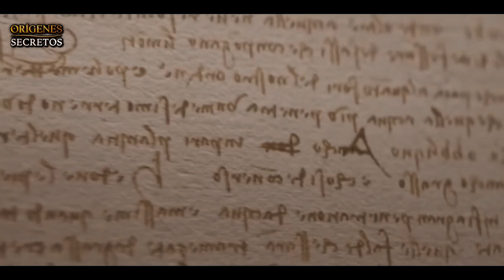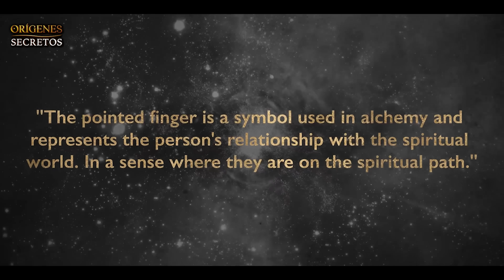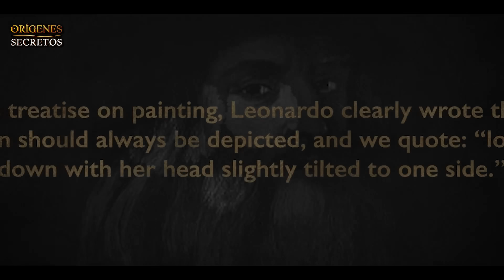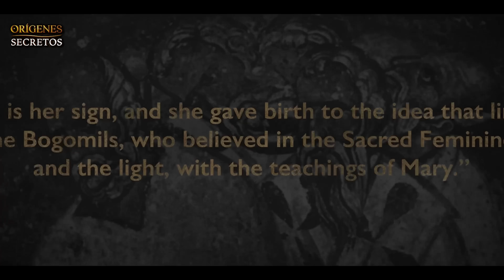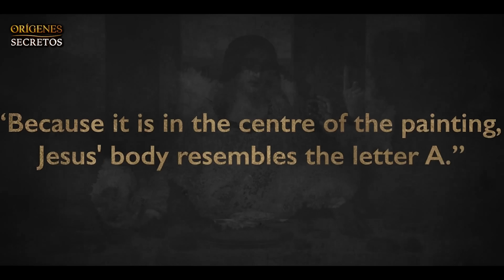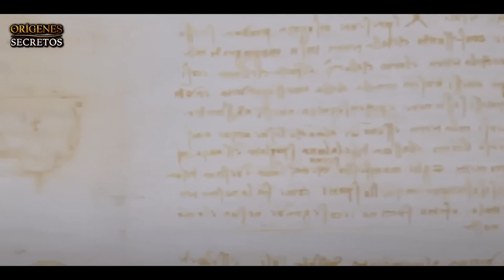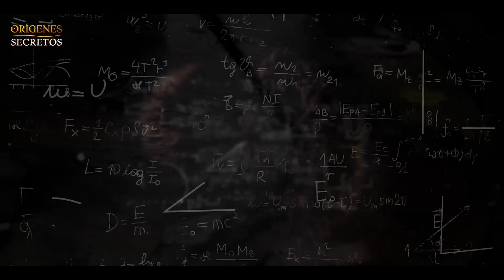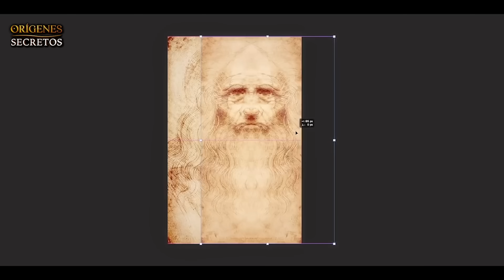La Última Cena: La Impactante Verdad Sobre Jesús y Los Mensajes Secretos De Leonardo Da Vinci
En este episodio, exploraremos los misterios y secretos ocultos dentro de la icónica pintura de Leonardo da Vinci, 'La Última Cena'. Desde los símbolos y significados ocultos en la arquitectura hasta la sorprendente verdad sobre el papel de Jesús en la pintura, este video descubrirá los mensajes sorprendentes que Leonardo da Vinci dejó para que los descubriéramos.

'La Última Cena' de Leonardo da Vinci es una de las pinturas más famosas del artista y representa el momento en que Jesús revela a sus discípulos que uno de ellos lo traicionará. Al observar la pintura por primera vez, uno puede notar que parece como si alguien hubiera presionado el botón de pausa, con todas las figuras alrededor de Jesús pareciendo sorprendidas, excepto la figura a su derecha, que se cree que es el apóstol Juan. Sin embargo, hay evidencia que sugiere que esta figura podría no ser Juan en absoluto, sino María Magdalena, quien se creía que era la esposa de Jesús y miembro fundador de la iglesia cristiana primitiva.

Una pieza de evidencia que respalda esta teoría es el hecho de que la figura junto a Jesús en la pintura luce bastante femenina, con cabello largo y un rostro representado de una manera consistente con las instrucciones escritas de Leonardo sobre cómo retratar a una mujer en el arte, mirando hacia abajo con la cabeza ligeramente inclinada hacia un lado. Además, las figuras de María Magdalena y Jesús juntas forman la letra "M", que se cree que significa "matrimonio". Esta teoría está respaldada aún más por el hecho de que en el Nuevo Testamento, María es descrita como seguidora de Cristo, y habría sido inusual que un hombre de 30 años en ese momento no tuviera a su esposa a su lado. Por lo tanto, se asume que María no solo era la esposa de Jesús, sino que también llevaba a su hijo.

Otro aspecto interesante de la pintura es la presencia de símbolos que se cree están relacionados con el Santo Grial. Algunos investigadores han notado la aparición de un cáliz, o una copa de vino grande, en la pintura, así como dos figuras que parecen transformarse en caballeros. También hay una figura de un bebé presente en la pintura, ubicada junto a Judas, y el apóstol Andrés está representado mirándolo directamente. Estos símbolos, junto con el hecho de que Leonardo dividió a los apóstoles en cuatro grupos, han llevado a algunos a especular que la pintura puede contener significados ocultos relacionados con el Santo Grial. Según esta teoría, el Grial puede no estar presente en la mesa en una forma física, sino que puede representar a María Magdalena misma, quien se creía que había tenido hijos con Jesús que poseían un ADN especial que influyó en la civilización humana.

En general, aunque 'La Última Cena' es conocida principalmente como una representación de la última comida que Jesús compartió con sus discípulos, hay evidencia que sugiere que la pintura puede contener significados y símbolos ocultos relacionados con la relación entre Jesús y María Magdalena, así como el Santo Grial.